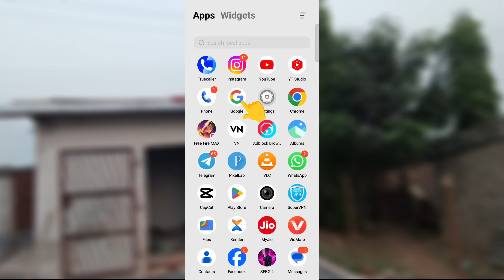Viral Bullet Bike Pose New Instagram TRENDING AI Photo Editing | Couple Bike Pose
new trending name editing wala video AI Tik tok trending name editing wala video

Couple Ai photo editing wala video reels trending name editing wala video

➤ Press Bell Icon please 🙏 🙏 🙏

OTHER QUERIES

viral bullet bike pose ai photo editing

couple bullet bike pose ai images

trending bullet pose 3d ai photo editing

viral bullet bike boy and girl 3d ai images

boy riding bullet bike ai image prompt

girl riding bullet bike ai image creator

trending bullet bike boy riding ai photo editing

bullet bike ride photo editing bing ai

boy and girl bullet bike ai photo kaise banaye trending couple ai photo editing

viral couple royal enfield bike ai images

bing ai couple riding royal enfield ai photo editing

Bing ai trending bullet ride images

viral bullet ride ai photo kaise banaye

viral royal enfield bike chalate huye ai photo kaise

banaye

trending ai video editing

trending bing ai prompts

new bing ai trending photo editing

viral Instagram bing ai images

how to create bullet bike pose ai images.

HASTAGS

      naam editing 88